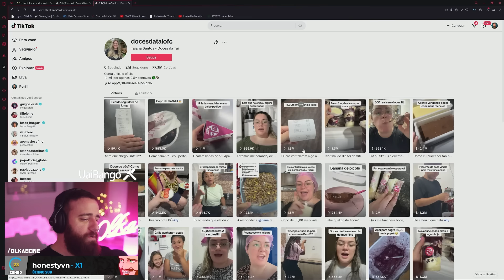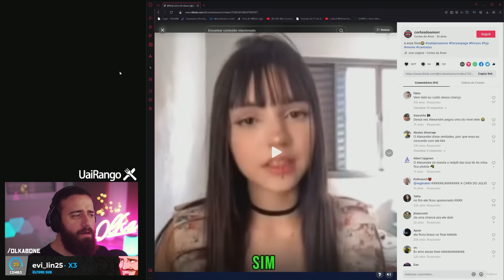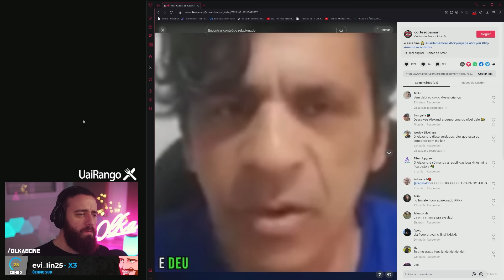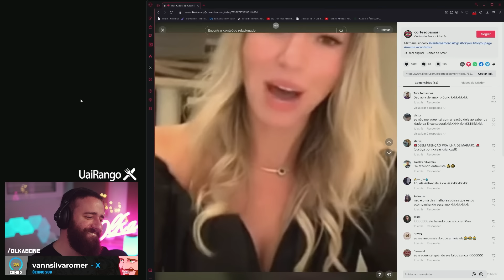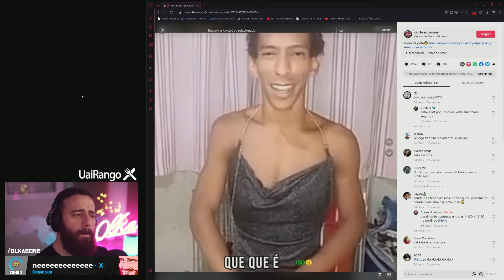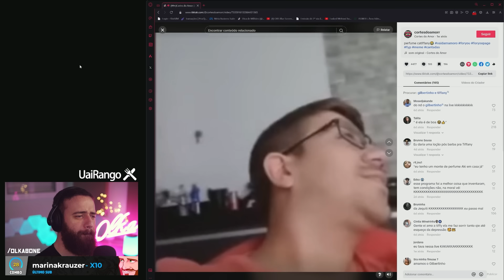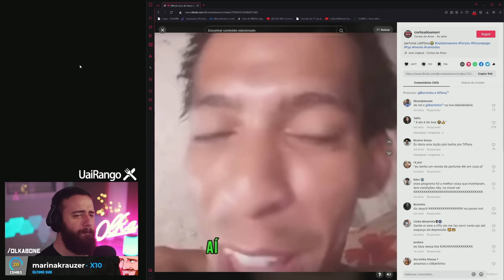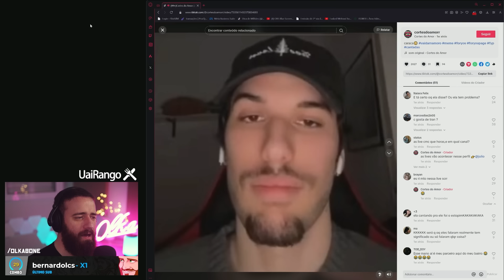vai dar namoro versão do povo brasileiro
/Olkabone